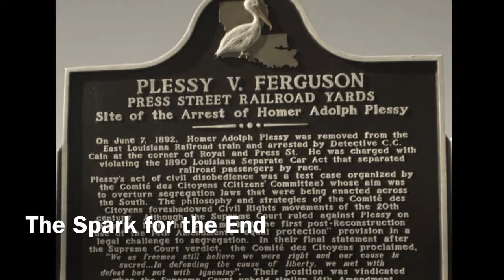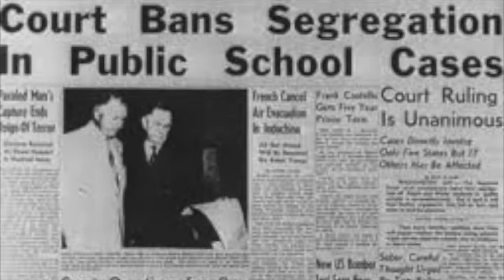Plessy v Ferguson Documentary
This is a documentary about Plessy v. Ferguson court case and its effects.